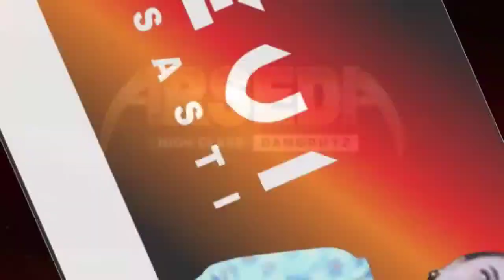yang lagi viral || Bidadari Cinta || ARSEDA With Devi Prasasti